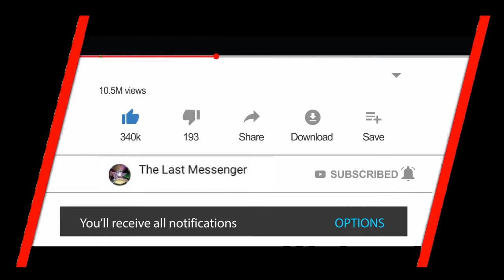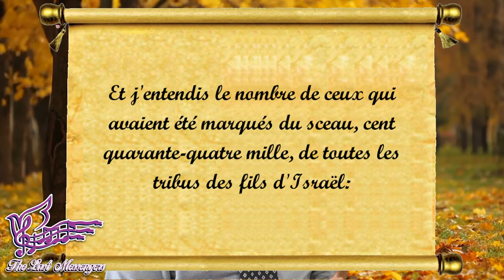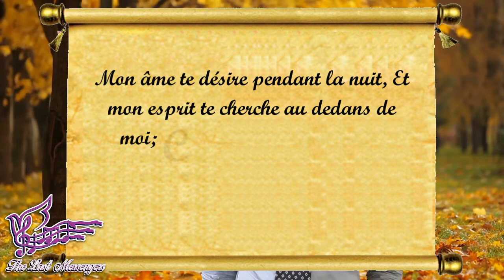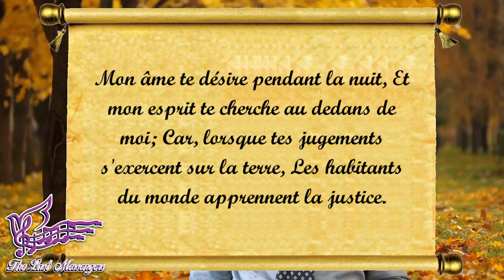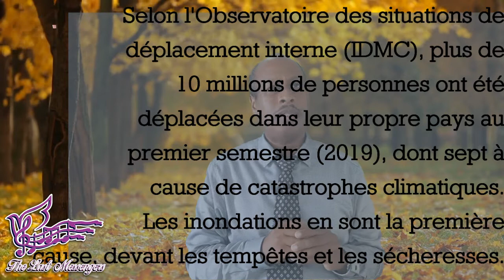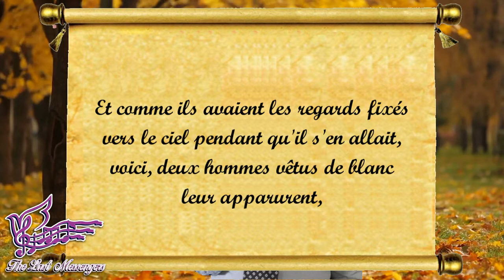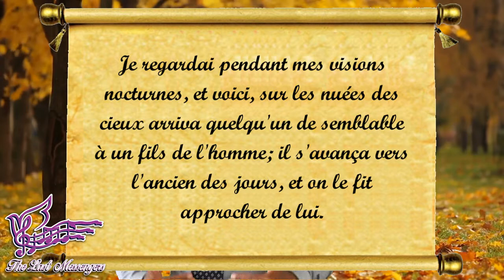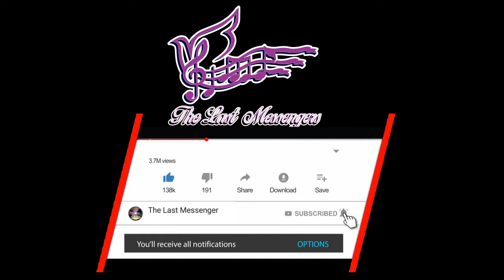Profecias Actuales ep1 2019 a 2020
nuestra pagina facebook
***apoyanos***